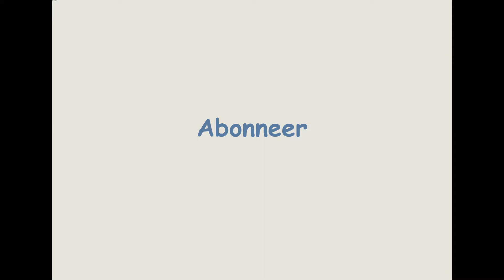Live craquelé glazuur aanbrengen, bakken en inwassen met inkt door Atelier-Bertina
Een tutorial: craquelê glazuur aanbrengen, bakken en inwassen met inkt

Wat fijn dat je mijn video bekijkt. Ik ben kunstenaar Bertina Tilma en met dit kanaal geef ik je een kijkje in mijn Atelier-Bertina. Wil jij Atelier-Bertina laten groeien, like dan dit bericht.

Ik ben een autodidact schilder, want wat ik zie, dat schilder ik! Ik gebruikt met name de techniek aquarelleren en acryl. Hierin heb ik mijn eigen stijl ontwikkeld. De beeldende kunst is fijn geschilderd, realistisch, herkenbaar. Ik noem mijn werk ook wel de kracht van de eenvoud. Ik werk nu ook met eigen bedrukte stof, glasfusion, acrylgieten, abstract schilderen, zijdeschilderen en keramiek.

Bertina Tilma
Tjalkstraat 9
8102 HG Raalte